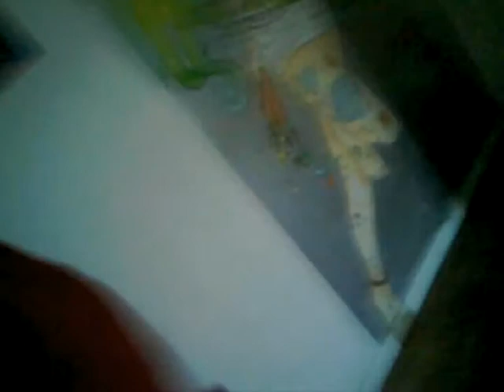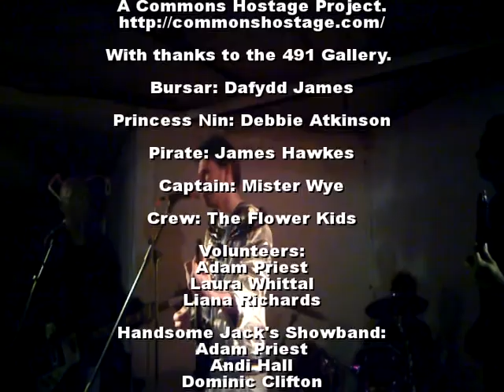Starship 491 - Her Secret History - Part Two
On the 2nd of October 2010, a routine space journey of the intergalactic space liner 491 was raided by Pirates, losing all hands, including the beautiful Daughter of Queen Nin.

Or so the queen's official story goes.

New evidence revealed this week suggests that there was more afoot than the authorities revealed, and that the ill fated star-ship may have been the subject of an official cover-up.

Using footage gathered from the black-box recorder of the ship itself, on-board communication logs and recovered amateur video shot by passengers on board, we will tell the REAL story of that ill fated ship, and those who sailed in her.

The Captain's Theme is "Experiment" by Simin Trailer (CC)

The Pirate's Theme is "Sumidero De Patos" by DavidKBD (CC)